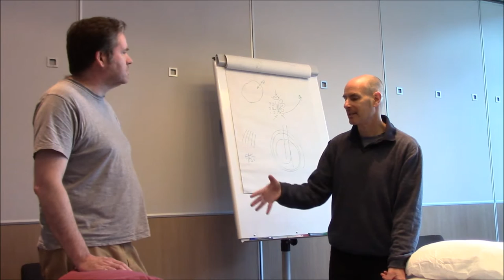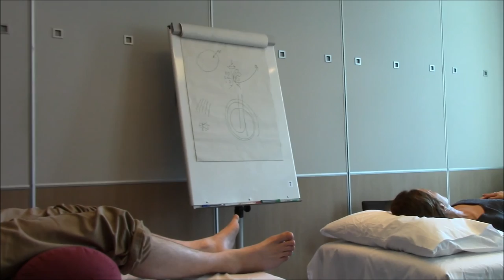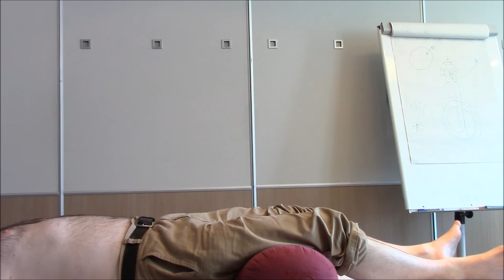Reading UK April 24 Part II - Treating Eczema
Avi Magidoff teaching in Reading England, April 23-25, 2016. This segment is treatment of eczema.